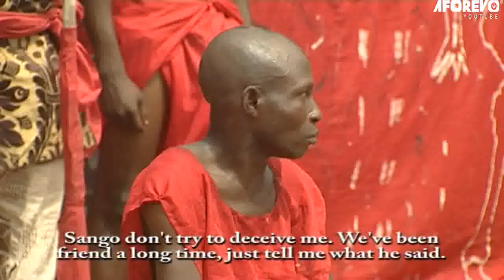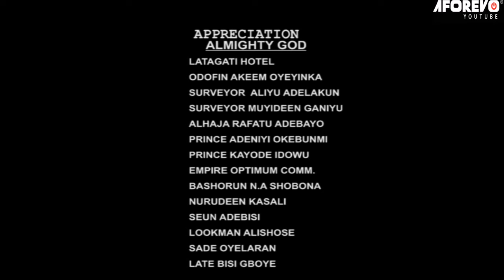Araba Agbaye - Nigerian Yoruba Movie Starring Fatia Odua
Watch and learn from this interesting Yoruba movie about a powerful god